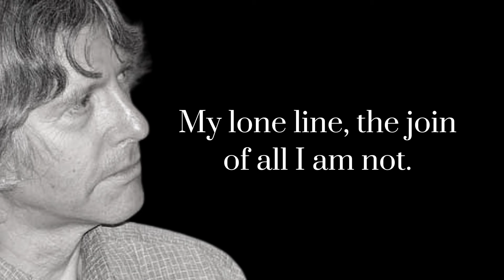The Phrases of The Moon by Andrew Joron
ABOUT JORON
Born in San Antonio, poet Andrew Joron was raised in Germany, Massachusetts, and Montana. He earned a BA in the philosophy of science at the University of California at Berkeley, where he studied with anarchist philosopher Paul Feyerabend. Joron is an assistant professor of creative writing at San Francisco State University and plays the theremin in the musical improvisational trio Free Rein. He lives in Berkeley.